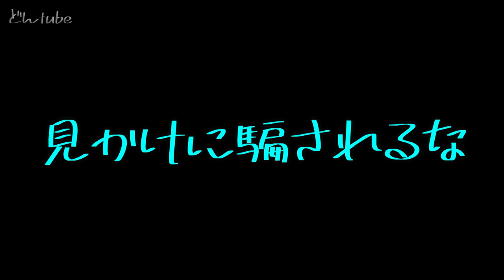ラブラドールレトリバーどん。真偽は表裏一体だった。LABRADOR RETRIEVER DON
エコなラブラドールレトリバーの「どん」です。基本、動きません。人間を、動かします。

★絶対君主ラブラドールどんの動画はコチラ★

【百獣の王になる編】とは…
---彼の名は、「どん」。
百獣の王になるという野望をいだき、日夜戦いに明け暮れている
そんなおとこの物語である
LABRADOR RETRIEVER DON

★どんプロフール★
2017年9月13日生まれの男の子
41キロ
（イエローラブですが）色白
超どじっ子でビビリさんです。
何をするにも練習が必要で、新しいものには特訓が欠かせません。